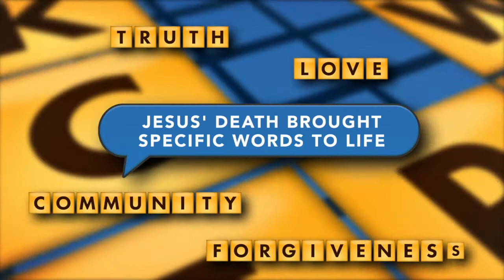Words For Friends: Community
As we close out our series this weekend called Words for Friends, we prepare for a week like none other. This week we enter into what many call Passion Week. As Jesus prepares for the cross, we walk right into an intimate conversation that he has with the Father while sitting with the disciples. And do you know what He prays for, for you and for me? He prays for us to have Community. That's right, our final word comes from some of Jesus' final words before the crucifixion as he prays for his friends, and for us, to find Community.